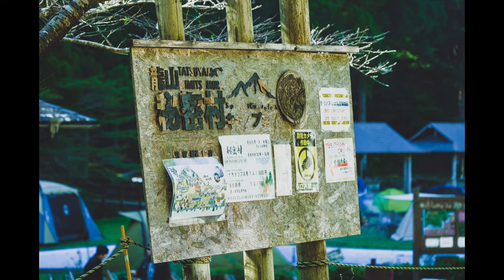Yuji Ono & Masaya Guest Mix 2022/10/09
-Tracklist-
01.Heliotype - Dream Machine (Extended Mix) 00:00
02.Ben Böhmer - Fade To Blue (Matador Extended Mix) 03:36
03.ANUQRAM, Andrew Vanyn - Face to Face (Extended Mix) 08:15
04.Orbital - Belfast (Yotto Remix) 12:23
05.Kajis, Movement Machina - Zone (Mike Koglin Remix) 17:09
06.Sied van Riel - Rush (Miss Monique Extended Remix) 21:32
07.Andy Moor, Above & Beyond - Air For Life (Dosem Extended Mix) 26:57
08.deadmau5 - Aural Psynapse (Austin Pettit Remix) 32:04
09.Boutique Music - I Feel So feat.Tomomi Ukumori (Yuji Ono & Masaya Remix) 37:42
10.Will Atkinson - Pipe Dreams (Jerome Isma-Ae Extended Remix) 42:53
11.Orkidea - Nana (Jerome IsmaAe Remix) 48:31
12.Yuji Ono & Masaya - Timeless  52:35
13.Shingo Nakamura - The Four (Yuji Ono Remix) 56:39